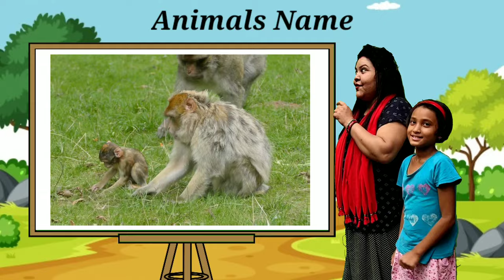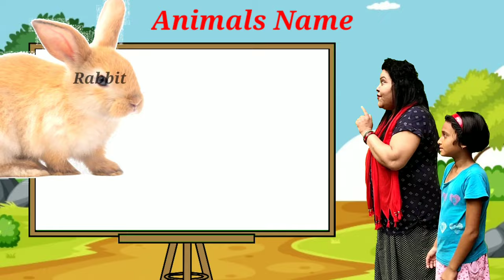Learn Animals Video For kids || How to read Animals name in English || Animals Video Cow, Dog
Learn Animal name in English
Learn Animals name for kids
kids Animals
amba
moo moo
funny animals video
Animals video
Cute animals video cow
Cute animals name in English
Learn Animals name
Learn Animals
Learn Animals namein in English
Education video
Kids video
Pets animals
Pets video
Pets
Cow
Cow sounds
Cow video
Cow videos
Cow sound
Animal video
Cute animals
World Cute Animals Video
Funny cow
World Animals Video
Tiger
Lion
Cat
Dog
Elephant
Ox
Buffalo
chimpanzee
Mule
Mare
Horse
Fox
Camel
Yak
Cheetah
Zebra
Zebra video
Domestic animals
Wild animals
World Animals